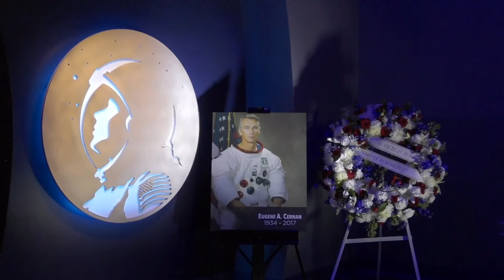Remembrance for Apollo Astronaut Gene Cernan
On January 18, 2017, we honored Gemini and Apollo astronaut Captain Eugene Cernan at the U.S. Astronaut Hall of Fame. Kennedy Space Center Director Robert Cabana and space shuttle astronaut Jon McBride were on hand to speak about Gene's legacy as the last man on the moon.